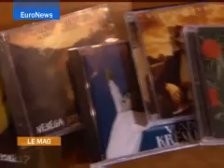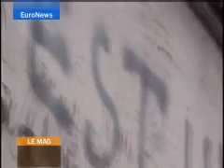LE MAG - Vlado Kreslin (русский вариант)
EuroNews - LE MAG 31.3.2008 - Владо КРЕСЛИН (русский вариант)